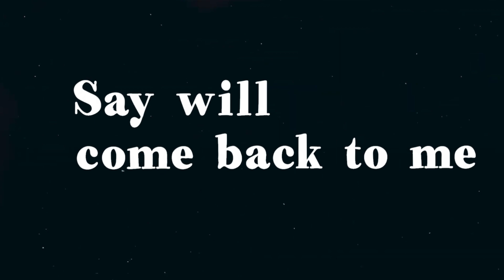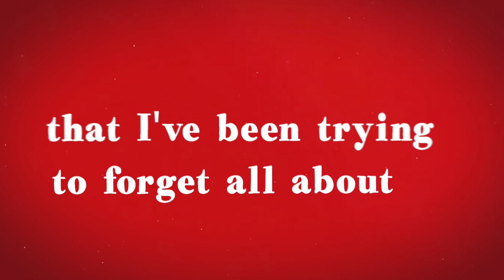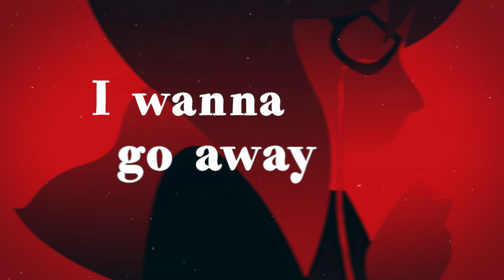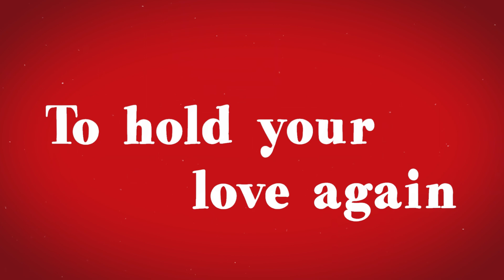Giga Of Spirit - Someone In The Past [Official Lyric Video]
Kami mempersembahkan GIGA OF SPIRIT - SOMEONE IN THE PAST (Official Lyric Video)
Album: A Hope For A New Beginning (2014)
Created and thanks to: BLACKMONK films - Danang Trisaputra

Selamat mendengarkan dan tetap support karya musisi Indonesia, terimakasih

-Tiktok Music
Giga Of Spirit

- IG Music
Giga Of Spirit

twitter, instagram : @gigaofspirit
Fanpage Facebook, Youtube : Giga Of Spirit